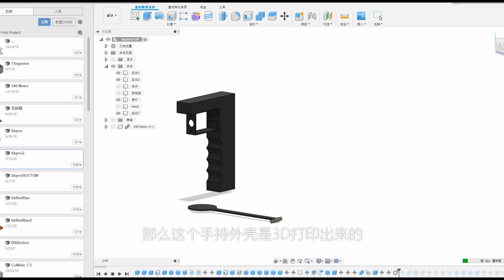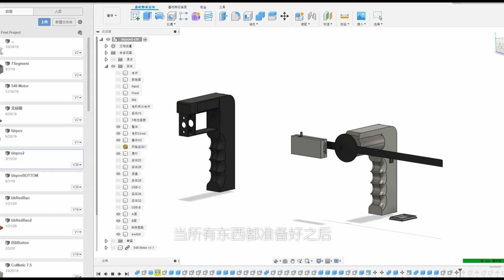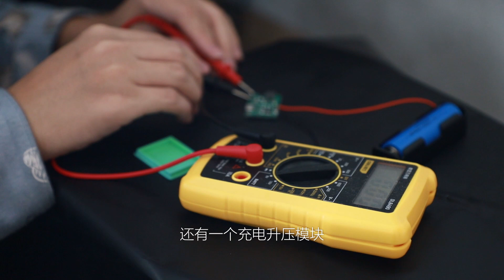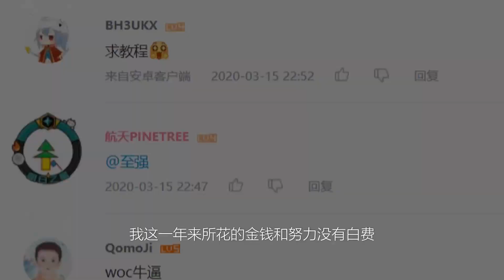我花了一年，制作出了全息LED风扇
一年的时间，让我学会了很多东西，我通过不断地查询资料试过了很多方法，然后很傻的用一些既丑陋又不坚固的材料，好不容易眼看弄好了，然后很快就报废了。然后我有了一台3D打印机，所有以前的工作都被推倒重来，我可以通过软件慢慢地打磨出自己喜欢的外壳，不仅好看还可靠。如果你是这方面的专业人士的话，欢迎在评论以及Github仓库里探讨值得改良的地方，如果你是一名普通观众和粉丝的话，那么感谢你的收看 :D